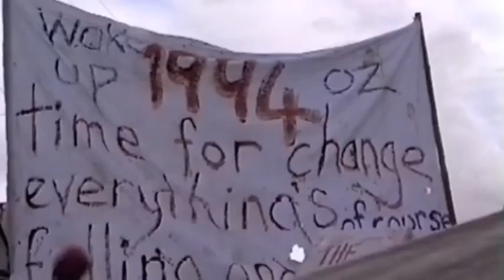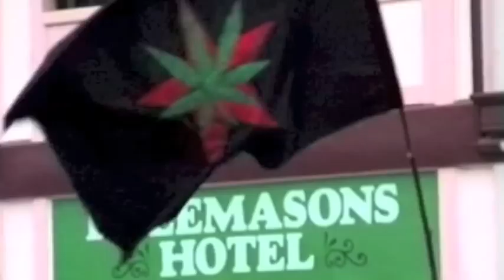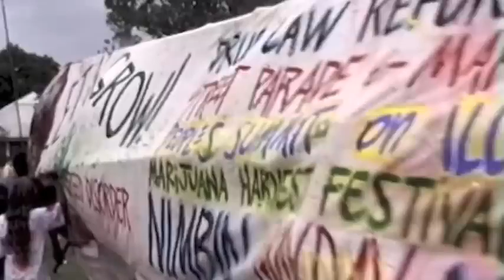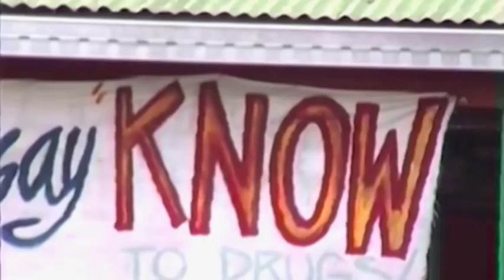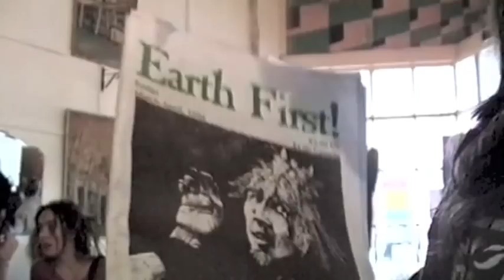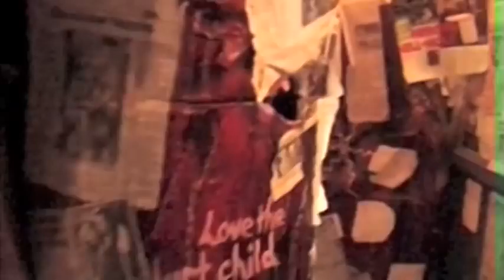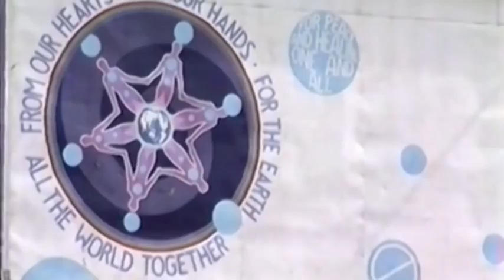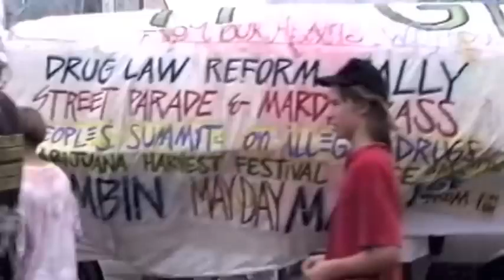Nimbin Mardi Grass 1994 - Legalise NOW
See Feral Tribes - Saving Little Wonder Part 1 ~
Occupy the Forests! The true story of indigenous Australians reclaiming their stolen lives and lands with help from dreadlocked ferals and hippy activists.